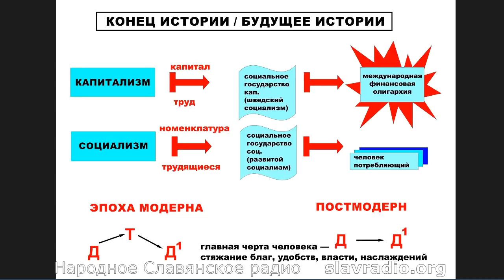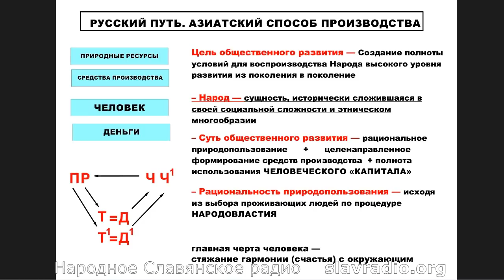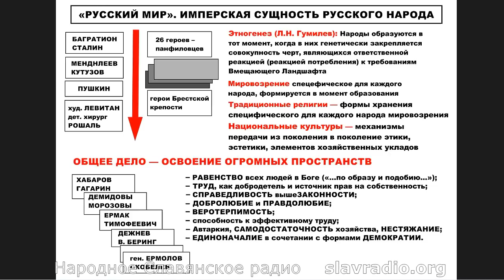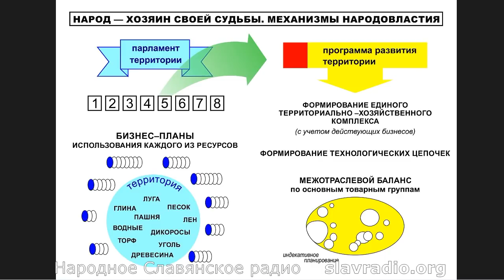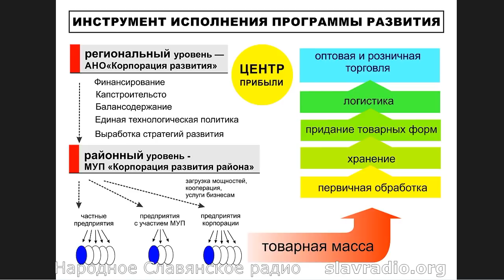Справедливая народная экономика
Автор-сказитель - Александр Соколов

Так называемый постмодернизм в экономике исчерпал себя окончательно, о чём и говорят все специалисты. В то же самое время, претерпевая разный опыт, русская душа не может мириться с явной несправедливостью результатов современной "экономики". Потому и появляется Проект экономики, создающий условия для всех участников, кратно повышающий её эффективность и объём, решающий социальные задачи в развитии Народа, его определении в истории - ради чего и положили головы наши предки.

Быть ДОБРУ!

Вы можете оказывать помощь "радио":

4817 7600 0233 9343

Webmoney
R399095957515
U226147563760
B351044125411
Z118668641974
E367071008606